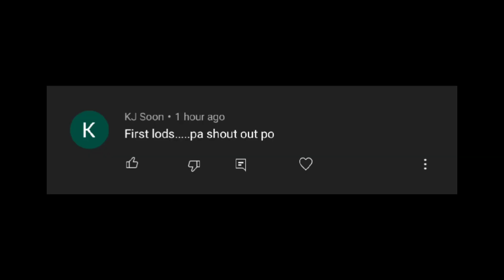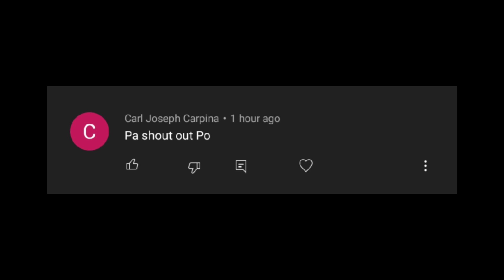Klay Thompson PAG-AARI parin ang Thunder! Lebron MAGALANG daw. Kuminga walang PAKIALAM.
Ang channel na ito ay naghahatid ng mga Balitang Basketball sa loob at labas ng NBA. Gumagawa tayo ng tatlong video araw-araw minsan apat pa nga.
Sa mga mahilig mag facebook nasa FACEBOOK din tayo. E search lang ang TheFastbreakph o pindutin ang link na ito paki like narin at pa follow MARAMING SALAMAT po PEACE OUT!